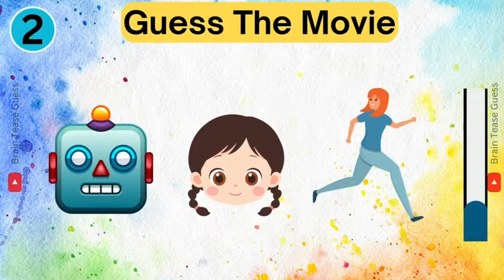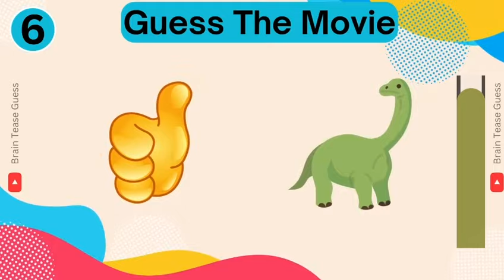Movie Emoji Challenge: Can You Guess Them All? Guess the Famous Movies challenge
Test your movie knowledge with our Guess The Movie By Emoji Quiz 2024 edition!  @QuizMasterHub10    @QuizMastertube    @QuizMadness    @DailyWisdomTales    @QuizMasterDale    @QuizMagia    @quizjori   @quizjen    @QuizKnock    Can you find the movie titles from the emojis? This fun challenge will put your puzzle-solving skills to the test. Get ready to guess the movies as you decode the emoji puzzles. With a mix of classics and recent favorites, this quiz will keep you entertained and engaged. Challenge your friends to see who can guess the most movies correctly. Join the emoji movie frenzy and put your movie knowledge to the ultimate test! 🎥🤔
Guess the movie by emoji | guess the movie by emoji challenge | can you guess the movie |
movie quiz |